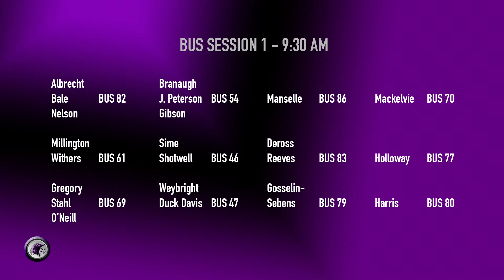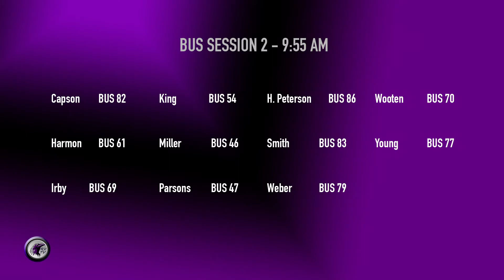GLOGAU REPORT -- SIW AND DRILL SCHEDULE